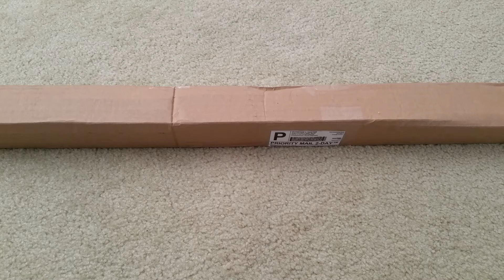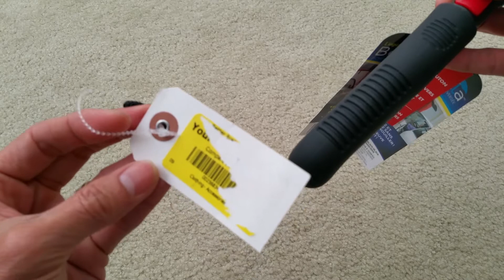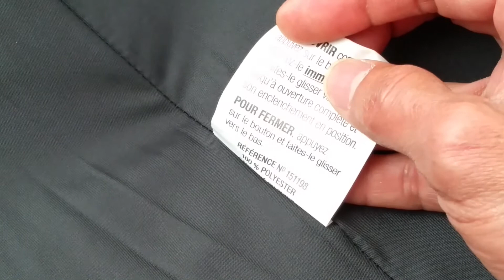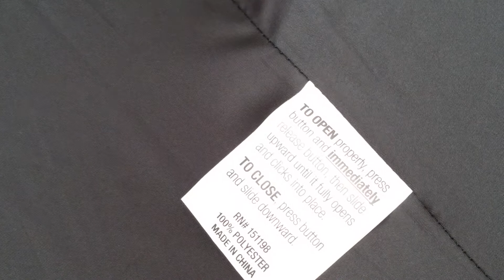As Seen On TV! Design Better Brella Kazbrella Wonderdry Blunt Windproof Umbrella Full HD 2017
Unboxing Latest As Seen On TV! Design Better Brella Kazbrella Wonderdry Blunt Windproof Umbrella Full HD 2017!